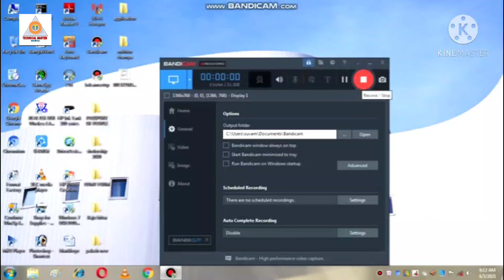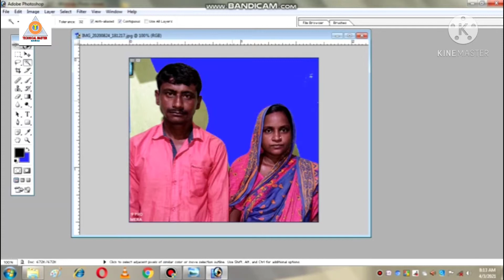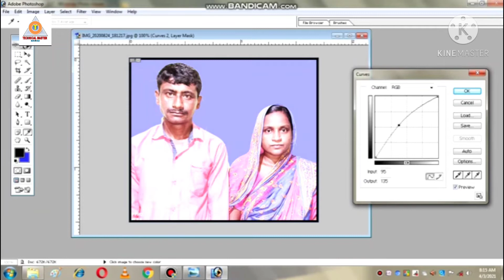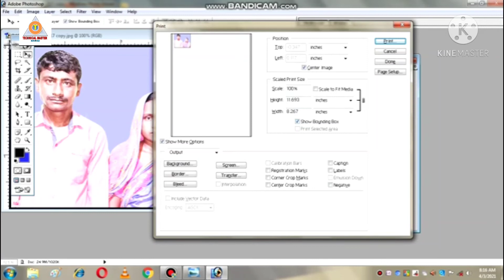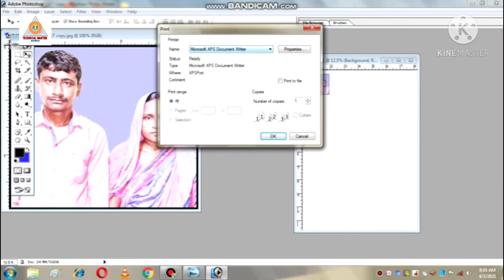How To Print Join Passport Size Photo In hp Printer Using Photoshop 7.0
joint passport size photo print in hp printer

how to print joint photo in hp ink tank printer

easy way to print join passport size photo in hp ink tank printer